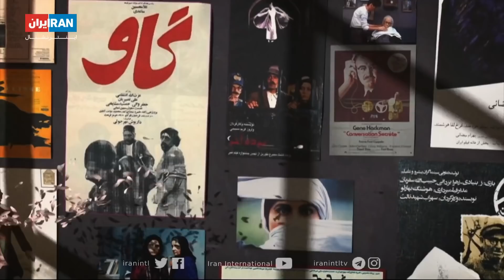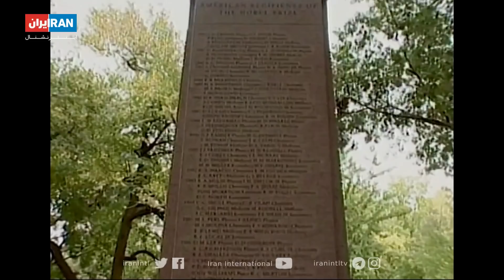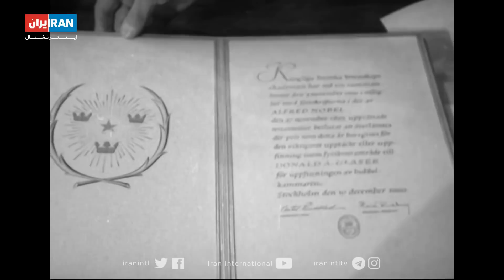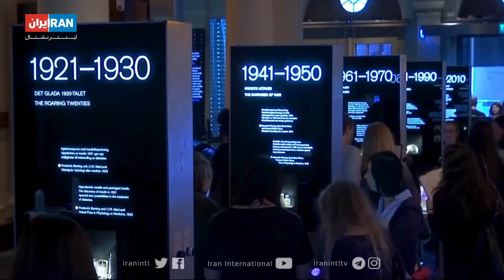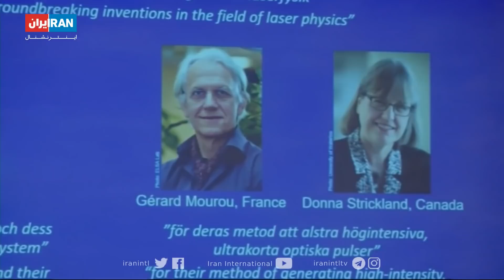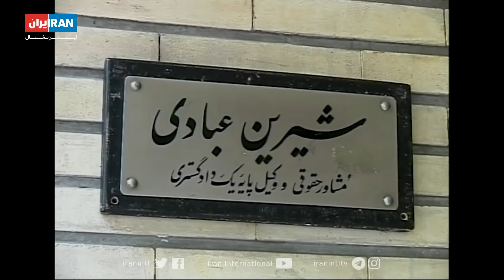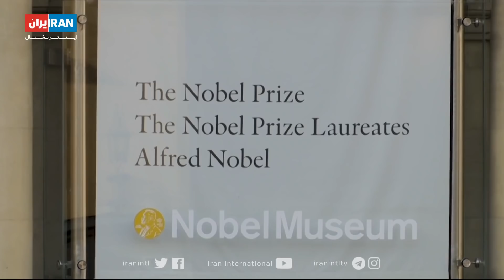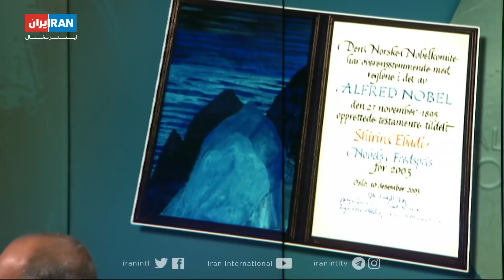آخر هفته با صادق صبا،جایزه نوبل از دالای‌ لاما تا شیرین عبادی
به مناسبت اعلام برندگان جایزه های نوبل امسال از چند روز پیش،  در برنامه این هفته نگاهی داریم به زندگی آلفرد نوبل بنیانگذار این جایزه و چگونگی پیدایش آن در ۱۲۰ سال پیش، و از یک پژوهشگر تاریخ علم می پرسیم اهدای این جایزه تا چه حد به پیشرفت علم کمک می کند، گزارشی داریم از زندگی دالایی لاما رهبر دینی بوداییان تبت که جایزه صلح نوبل را دریافت کرد،  همچنین می بینیم چرا تعداد زنانی که نوبل دریافت کرده اند بسیار اندک است، گفت و گویی هم داریم با شیرین عبادی تنها ایرانی ای که جایزه نوبل دریافت کرد، و در گفت و گو یی با یک پژوهشگر ادبیات می پرسیم که چرا ادبیات غنی ایران تا به حال جایزه نوبل دریافت نکرده.